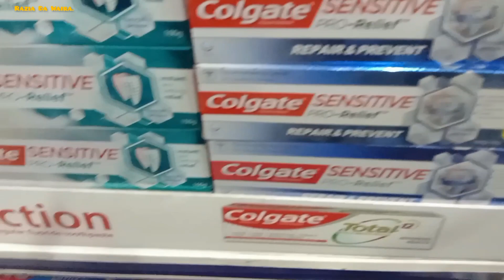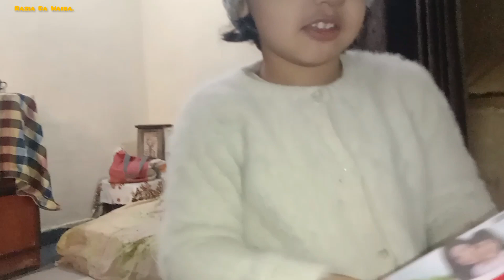Sabzi mandi of lahore|Razia Da Waira|family vlogs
Razia Da Waira

Sabzi mandi of lahore.